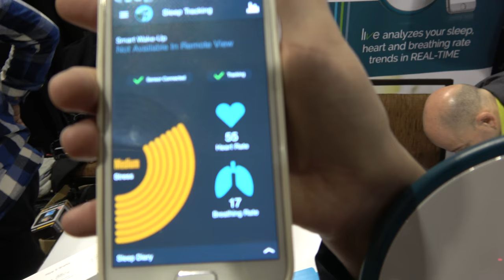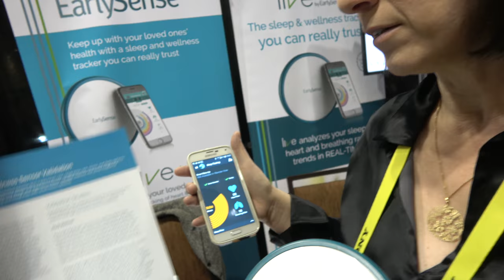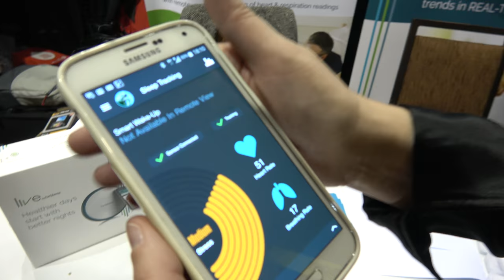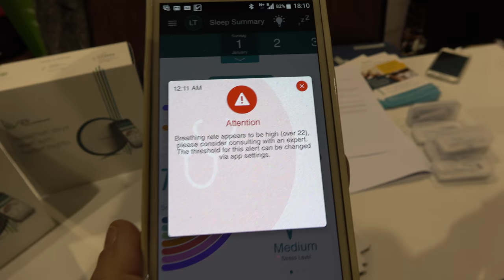Earlysense Sleep Monitoring System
is a sleep monitoring to track your state of health such as heart rate or stress level in your sleep. EarlySense uses an electornic pad that is compatible with any mattress. The tracking is done remotely via a smartphone application. Earlysense enables you to keep track of the health of people important to you.